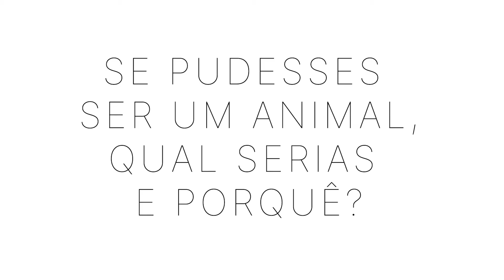Entrevista a LO KYO | MS Live Sessions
A Mothership define-se como uma transportadora de artistas. Este transporte pode partir do seu centro: Lo Kyo é um dos criadores da Nave Mãe. As nossas influências espaciais e "cyberpunk" devem-se, em grande medida, ao Leo.
A sua música, ainda que pessoal e variada, recai num registo similar.
Lo Kyo explora o retrofuturismo com o auxílio do trap e a inspiração do mundo oriental.

Sábado, dia 22, presenteia-nos com a terceira MS Live Session.
Ah! E caso queiram aprender uma música na guitarra em 2 minutos, o Leo ensina

🧑🏿‍🤝‍🧑🏼 A EQUIPA MS
Produção e Realização:
- Rúben Carvalho @outrem.e.alguem
- Inês Lopes @inesdecamposlopes
- Duarte Barreiros @duartembarreiros

Captação de Imagem:
- Hugo Spranger @hugo.spranger
- Gonçalo Serrano @gserrano

Captação e Tratamento de Som
- Leonardo Pisco @lo.kyo_

- Inês Lopes @inesdecamposlopes

🚀 A MOTHERSHIP
Instagram e Facebook: @amothershipjourney